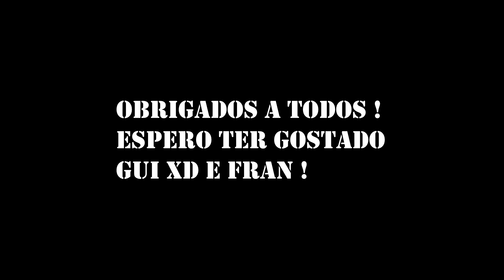Blackshot O__Mestre__Mano ᴴᴰ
Português:

Fala galera ai está meu 3 Gameplay o segundo do canal,,Video deu pouquinho de trabalho para fazer mais esperem que voces gostem bastante , de um gostei no video para me ajudar Obrigado !!

English:

Speech guys there are my 3 Gameplay second channel,, Video has little work to do expect more like you guys a lot, like in a video to help me Thanks !!